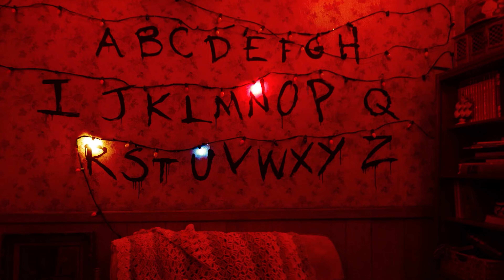Chucky: Ultimate Kill Count | Halloween Horror Nights 32 at Universal Orlando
Here is the walk-through of Chucky: Ultimate Kill Count, a haunted house featured at this year's Halloween Horror Nights 32 at Universal Studios Florida.

Inspired by the hit USA & SYFY series and cult classic films, “Chucky: Ultimate Kill Count” casts this killer doll as the star of his very own haunted house for the first time. A true sadistic killer, Chucky has been mired in the agony of disrespect he feels from his peers at not being taken seriously. Thus begins his quest to turn his haunted house into a living slaughterhouse by killing every person who enters.